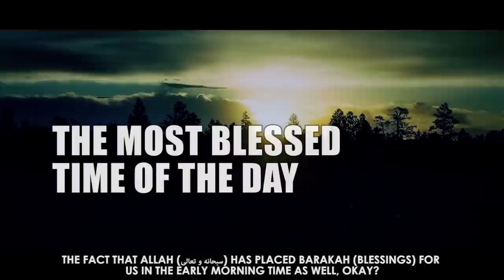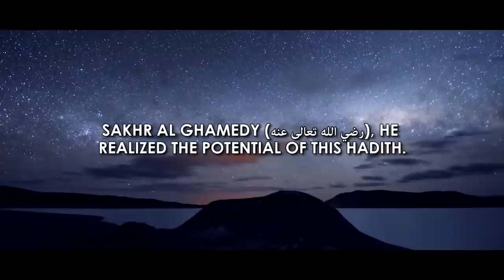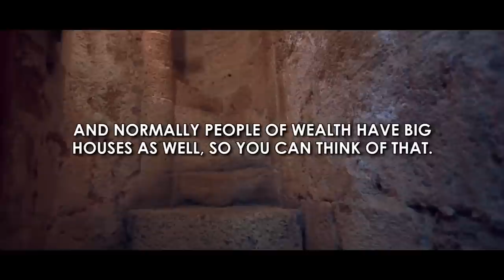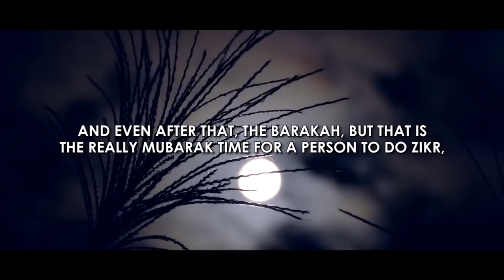MUHAMMAD (ﷺ) TAUGHT HIM THIS SPECIAL SECRET!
Speaker: Shaykh Abdul Wahab Saleem